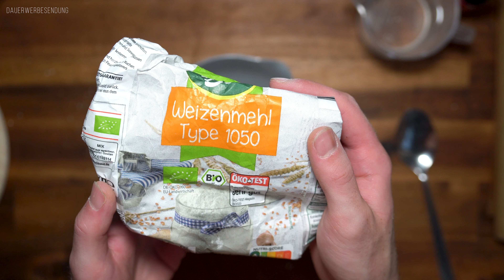Straßenmalkreide einfach selber machen | mit Eierschalen | DIY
Aus Eierschalen Straßenmalkreide herstellen? Das muss ich doch direkt ausprobieren. Ob und wie es klappt seht ihr im Video.
Die entstandene Kreide ist so hart, dass sie sich wirklich nur für den Asphalt eignet, Tafeln zerkratzt ihr euch damit nur unötig.

Rezept Straßenmalkreide:
- 6 saubere und trockene Eierschalen (Farbe ist egal)
- 1 EL Mehl
- 1 EL warmes Wasser
- Lebensmittelfarbe (je nach Belieben dazugeben)

Viel Spaß beim werkeln,
euer WerkelMax

Folgendes Material habe ich verwendet:
- Eierschalen, Mehl, warmes Wasser
- Lebensmittelfarbe
- Schneidebrett als feste Unterlage
- Schüssel + Läffel
- Hammer (Alternativ kann man einen Stabmixer verwenden)
- Backpapier
- Klebeband

Warum ist dieses Video als Dauerwerbesendung gekennzeichnet?
Um auf Nummer sicher zu gehen, im Video verwende ich Bastelmaterial verschiedenster Hersteller. Die Produkte sind von mir selbst gekauft und dienen ausschließlich als Arbeitsmaterial, es handelt sich nicht um eine Produktplatzierung. Ihr könnt gern andere Produkte von anderen Herstellern verwenden.